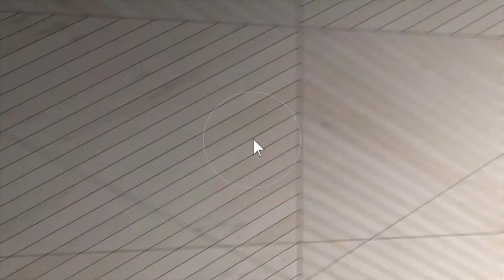2252 Reddington St, Temperance, MI